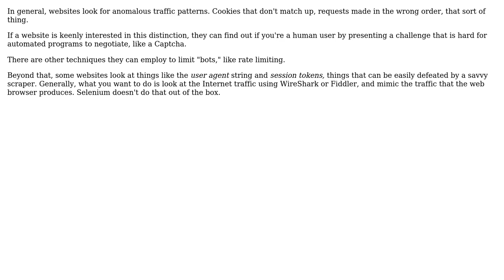How does a site API determine the difference between a user and program request in a browser?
Software Engineering: How does a site API determine the difference between a user and program request in a browser?

With thanks & praise to God, and with thanks to the many people who have made this project possible! | Content (except music & images) licensed under CC BY-SA | Music | Images & others | With thanks to user Robert Harvey user herboren and the Stack Exchange Network Trademarks are property of their respective owners. You are responsible for your own actions.